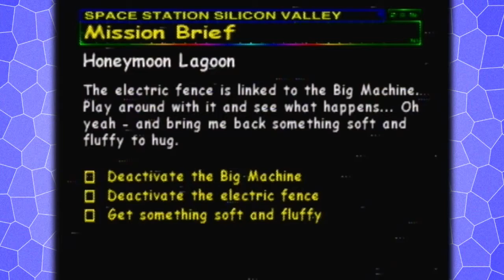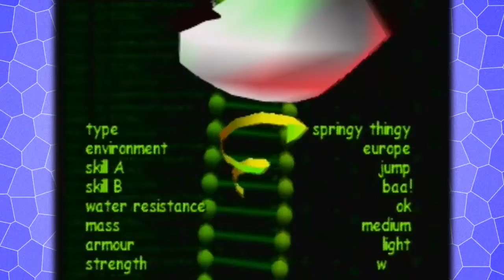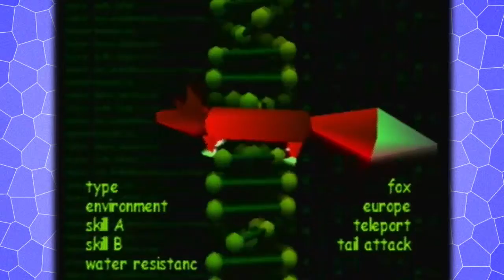Silicon Valley: Screw The Fox - Part 2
Jordan makes a new enemy.